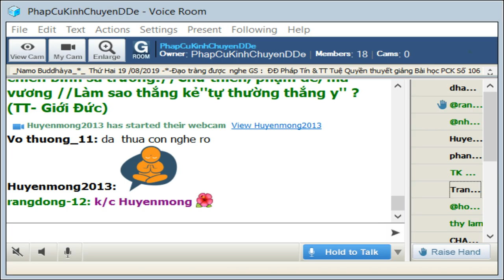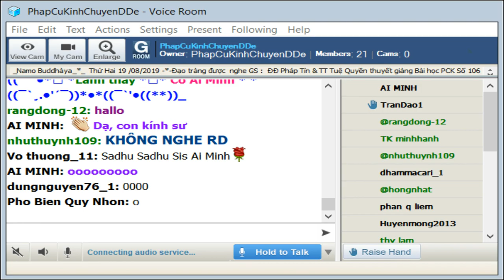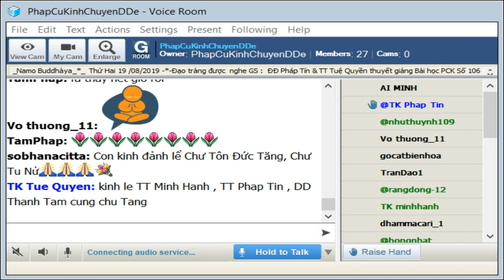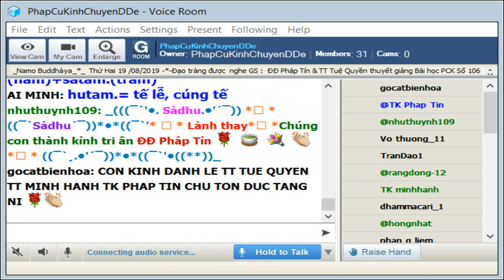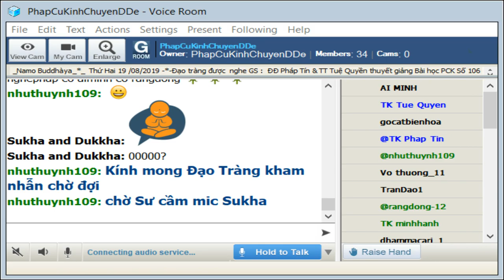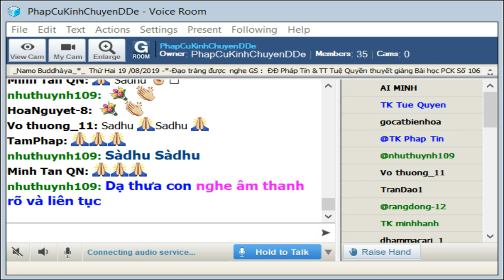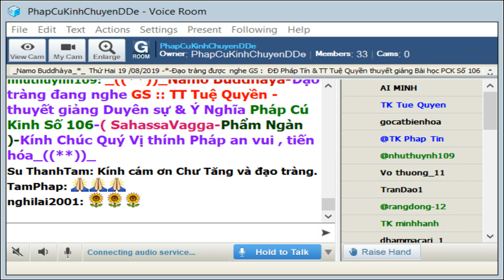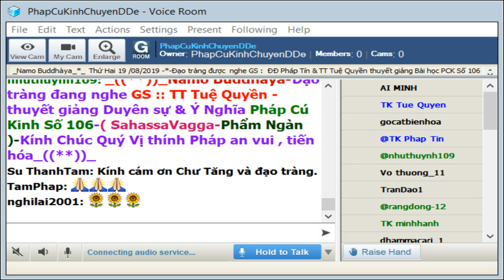19-08-2019_Room PhapCuKinhChuyenDDe Thứ Hai.T Tuệ Quyền giảng Pháp Cú Kinh Số 106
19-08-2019_Room PhapCuKinhChuyenDDe Thứ Hai.T Tuệ Quyền  giảng Pháp Cú Kinh Số 106